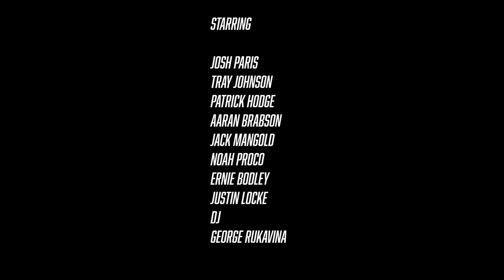Josh Wick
Joshua Paris stars in LRU Film Club's parody of the action-thriller "John Wick." The short was written, directed, and edited by Steven Munshower. Dakota Hughes and Tray Johnson produced an original soundtrack for the project, with Hughes on guitar and Johnson on drums. The film was a team effort to the fullest extent, with several pouring hours into it. Patrick Hodge and Aaran Brabson took up lead support roles. The cast and crew sincerely hope that you enjoy watching "Josh Wick," as much as they did creating it.

Fall Semester Short Film (2019)